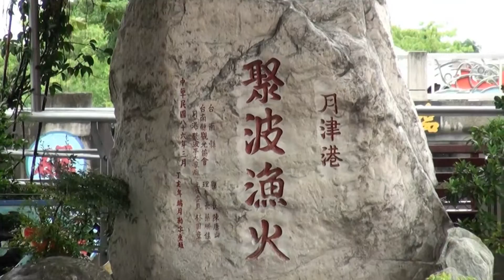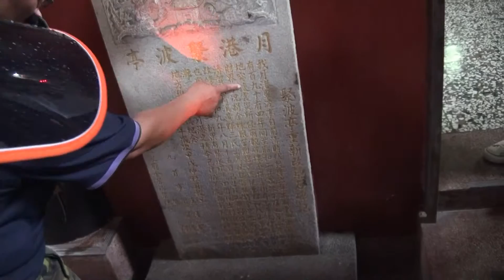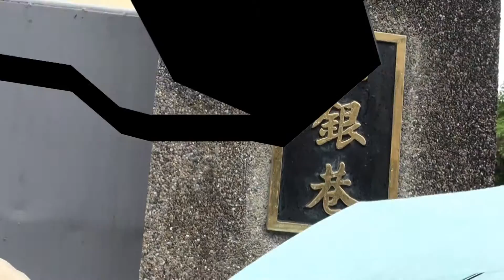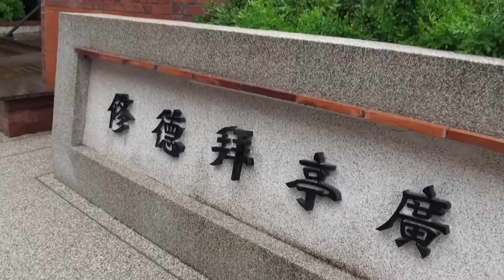大眾廟&一銀巷&修德拜亭 @ 鹽水